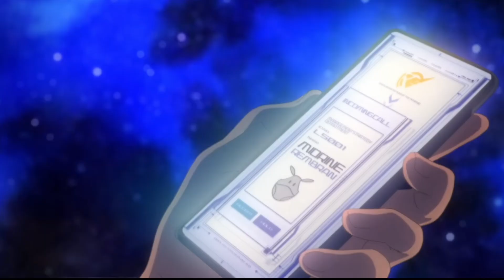หักมุมสุดๆไปเลย อนิเมะ Gundam The Witch from Mercury ตอนที่ 3 (สปอย) I FreeTimeReview ว่างก็รีวิว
เป็นตอนที่ อ๊าต พูดได้คำเดียวว่า なに (Nani / นานิ) เอากันอย่างงี้เลยเหรอ กับ Gundam The Witch from Mercury EP3 จะบอกว่าตกใจก็ตกใจนะ แต่ก็ชอบนะ 😅🤣👍

0:00 ห้ะ อะไรนะ!! (บทนำ)
1:17 なに (Nani / นานิ) - ตัวละครกูเอล
3:32 ตกหลุมรัก และ ความสัมพันธ์ตัวละคร
4:25 ฉากต่อสู้ที่มากกว่าแค่ Action
5:21 ยอมแพ้ได้แค่ 1 ถ้าชนะได้มากกว่า 2
6:23 มาคุยกันว่าชอบตอนที่ 3 กันรึเปล่า? (บทลา)

ดู Gundam the Witch from Mercury EP3 ได้ฟรีที่ Ani-One Asia หรือ Gundaminfo

Art - @freetimereview